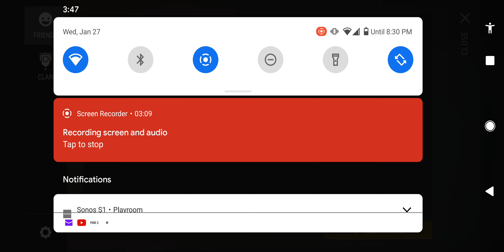Player5382 base raid LDOE, revenge raid, subscribe for more raids.